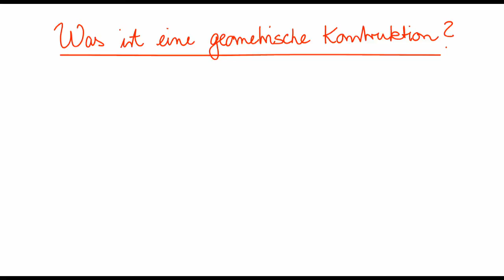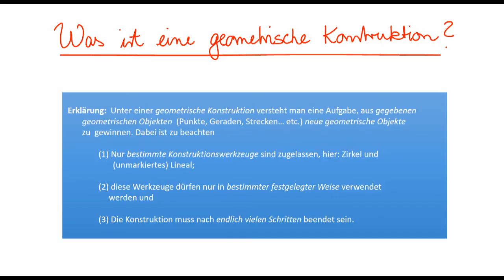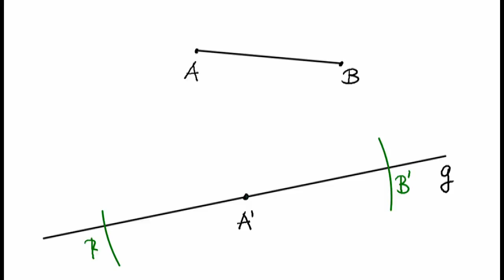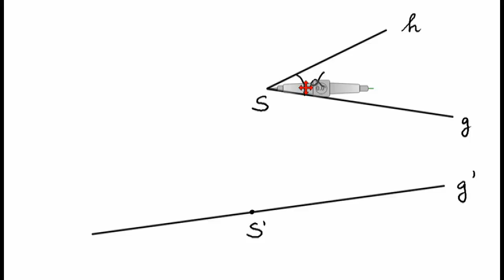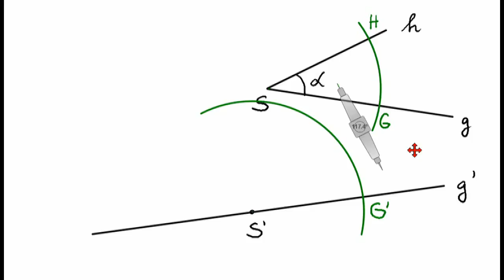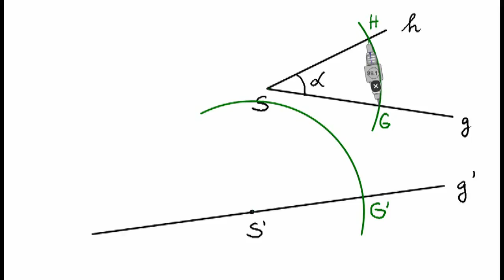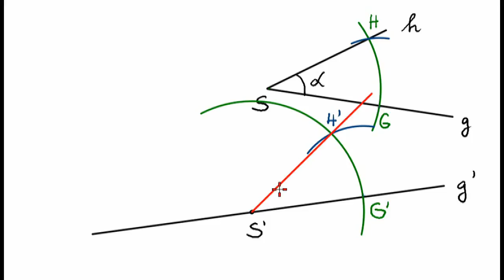Grundlagen der Geometrie - Grundkonstruktionen mit Zirkel und Lineal (Teil 1)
Inhalt: Was ist eine geometrische Konstruktion? - Abtragen von Strecken, Antragen von Winkeln, Konstruktionstexte.